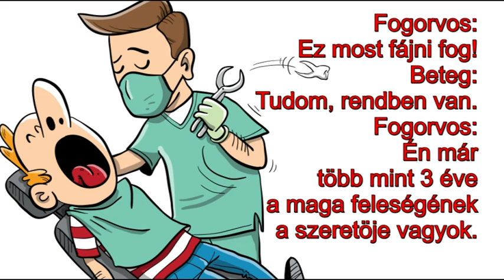Mi zujs Október 9-én?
Telefonos elérhetőségem jóslásra:
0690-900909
750Ft/Perc

Átutalás:
Erste Bank
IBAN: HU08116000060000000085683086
BIC: GIBAHUHBXXX
Tulajdonos: Dendera Susanna Medici
Kép shutterstock/Moriz/Ron Leishman/rogistok/studiostoks/Scc comics/Viktoriya Pa